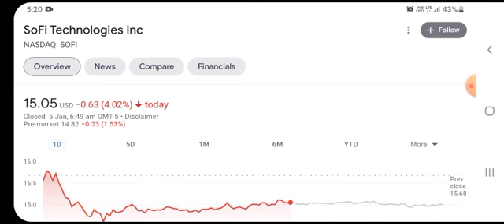SOFI Stock Will Make Millionaires ( SOFI Stock Analysis ) | SoFi Technologies Stock Price Prediction